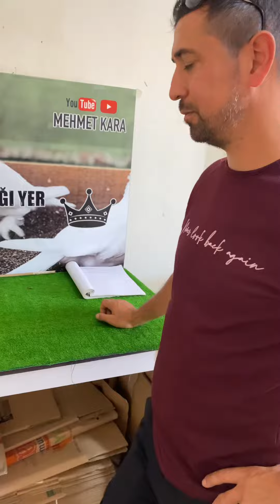Ufuk ARICAN ABİME. hayırlı olsun. Yurtdışından. Misafirlerimiz. 🇹🇷